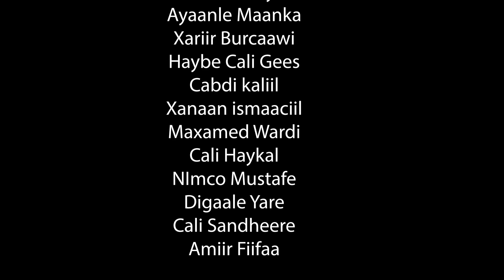FARANJI FAMOOS | XANAAN | OFFICIAL MUSIC VIDEO 2021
XANAAN
ERAYADA: SIDIIQ IBRAAHIM
LAXANKA & CODKA: FARANJI FAMOOS
JILISTA: XANAAN ISMAACIIL
CAMERA & EDITED: MAXAMED WARDI
EXCLUSIVE: MAAHIR MEDIA PRO